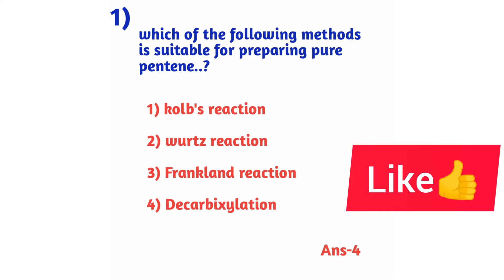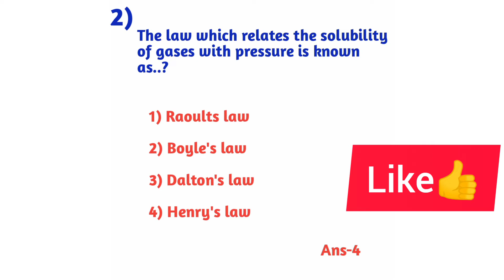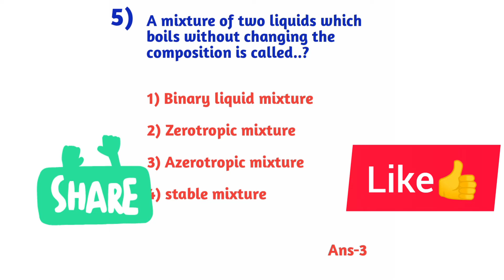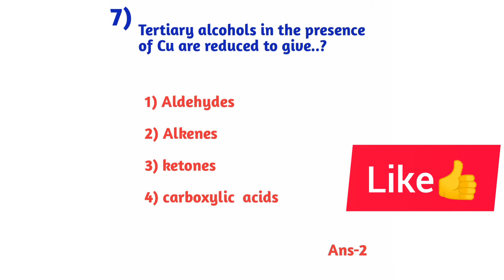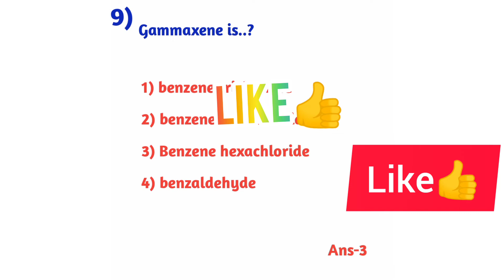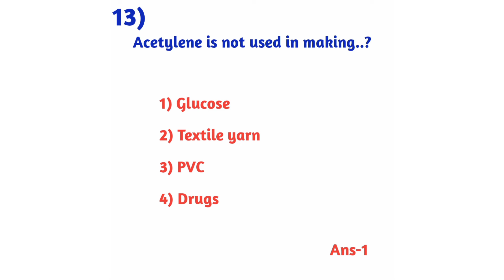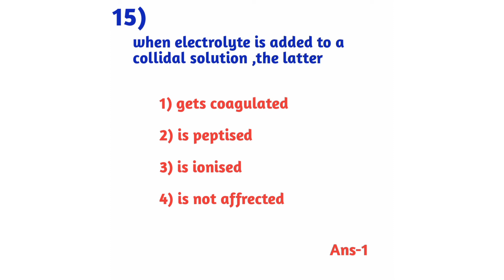MSC Chemistry Entrance Important Bits//CPGET//CUCET//HCU//useful for all exams//very basic MCQs//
MSC chemistry very useful basic bits
ARK Technology of Excellence..